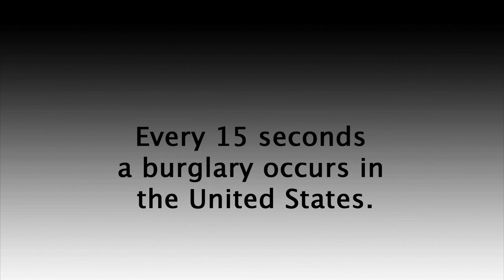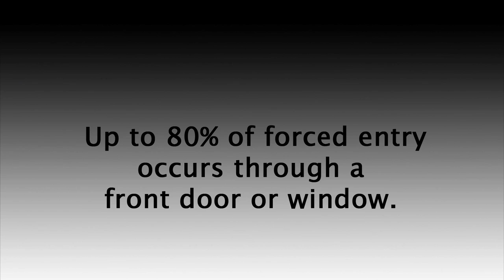How To Secure Front Door | The OnGARD Brace Prevents Burglaries & Home Invasions.